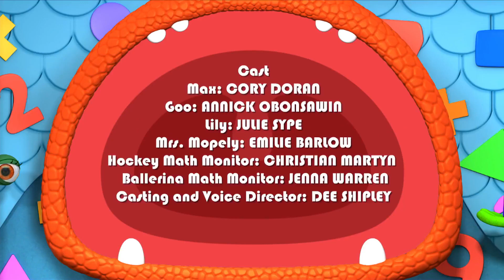Monsters | Trouble at the Day Scare Centre | Kids Learn Math for Kids | Educational Cartoons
Monster Math Squad 106 - Trouble at the Day Scare Centre | Math Cartoons for Kids | HD | Learn Math

A call comes in over the Scream Screen - its Mrs. Mopely, the Monster Day Scare teacher. Her little monsters are having trouble playing with their scary face balloons as they keep floating away. The Monster Math Squad drop by and help them out by knowing all about things being LIGHT!